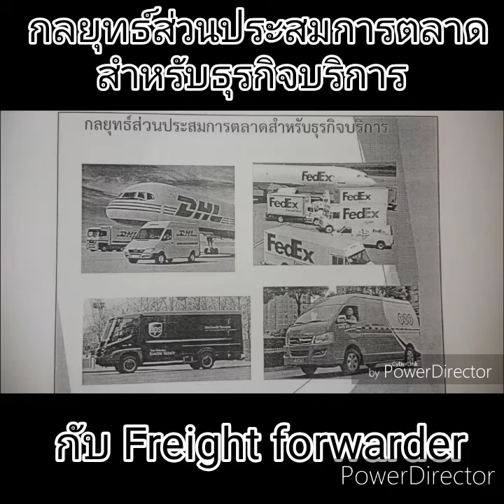กลยุทธ์ส่วนประสมการตลาดสำหรับธุรกิจบริการ | ถ่ายทำไม The Tuter 2018